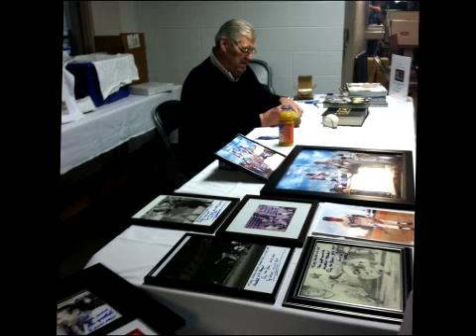Godfather Graphing Vlog - Meeting Denny McLain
I have been collecting autograph for a long time now. I have been dubbed The Godfather of TTM autographs. This is my journey. Purchases, Through the Mail, In Person. Graphing Godfather Style!

Give a shout out to Mailpix in your video
Penny 4x6 photos plus the cost of shipping.